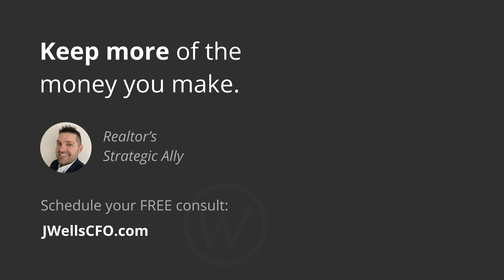The Biggest Weakness of D-I-Y Accounting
I am a big fan of QuickBooks Online. Xero is a contender. FreshBooks is one. There are a few others, but I think the important thing here is they're all built on the assumption that you understand some basic accounting when you set them up.

I am not going to go try and build a house on the knowledge that I have of what it takes to build a house, because I don't have any. I know you need some wood, I know you need some nails. I know you need some drywall.

But I don't know how any of this stuff actually fits together. I don't know what wood to buy. I don't know what nails to buy. I don't know any of the actual details that are going to go into whether this house is actually going to be up to code, or whether it's just going to collapse in on itself as soon as I move all my furniture and family in. I'm not going to take that upon myself.

The companies that produce these systems have worked very hard to make them easy to use out of the box as much as possible, so that anybody that wants to do what we're advising here and set up an accounting system can just pull that software out of the box and start using it.

But there's still some basic level of accounting that's going to happen inside of that software, that if you don't understand it, if you don't know it, things are going to come off the rails pretty quickly.

Check out the JWellsCFO Realtor's Guide to Keeping More Money